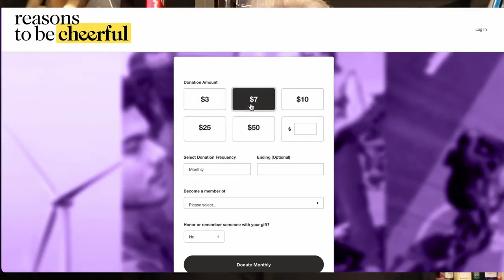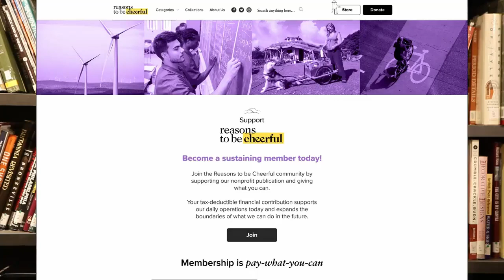David Byrne - Reasons To Be Cheerful update (Sep 2022)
David Byrne, founder of the multimedia project Reasons To Be Cheerful, gives an update regarding the organisation's new membership program and perks.

Here's what RTBC have said about this update:

"We're launching our first membership program. It's a way to help us keep growing, and by making a monthly contribution, you can grow with us.

Your pay-what-you-can contribution will support independent solutions journalism, and in exchange you'll get a few perks. But never fear: Reasons to be Cheerful will still be free to read for all."

"Reasons to be Cheerful is a non-profit editorial project that is tonic for tumultuous times.

We tell stories that reveal that there are, in fact, a surprising number of reasons to feel cheerful. Many of these reasons come in the form of smart, proven, replicable solutions to the world’s most pressing problems. We’re here to tell you about some of them. Through sharp reporting, our stories balance a sense of healthy optimism with journalistic rigor, and find cause for hope. We are part magazine, part therapy session, part blueprint for a better world.

Reasons to be Cheerful was founded by artist and musician David Byrne, who believes in the power of approaching the world with curiosity—in art, in music, in collaboration and in life. Under the banner of Byrne’s non-profit organization, Arbutus, Reasons to be Cheerful embodies this sensibility, applying it now to the future of our world. Through stories of hope, rooted in evidence, Reasons to be Cheerful aims to inspire us all to be curious about how the world can be better, and to ask ourselves how we can be part of that change."